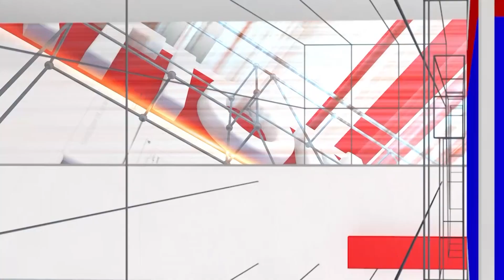Yuvanidhi: ಈ ವರ್ಷ ಪಾಸಾದ ಪಧವೀಧರರಿಗೆ 3000 ಡಿಪ್ಲೋಮಾದವರಿಗೆ 1500 | Siddaramaiah | National TV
/ nationaltvn.  .